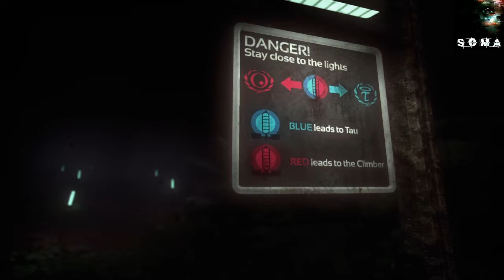Soma (walkthrough) part 10 going in DEEEEEP